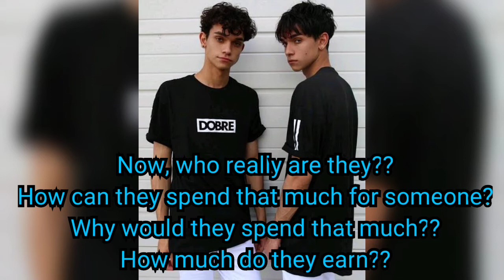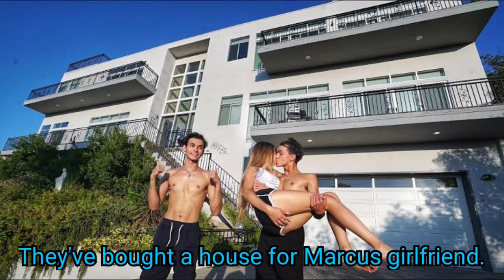Lucas and Marcus l The Dobre Twin Brothers Networth in Youtube 2020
This is a fan made video. This video also is to inspire others to do something in their life. To do their passion to achieve something in life. We must not surrender easily if we have problems, we must always think positively even it's hard because one day, in God's grace we will have what we want in life and we can also inspire others🙏